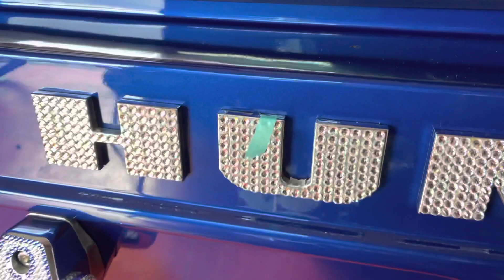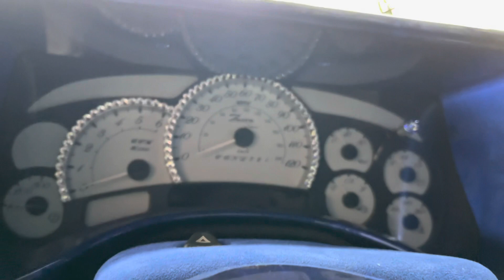How Much Worth this SUV ? Fully Diamond...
In this video, I’ll show you My Gold Hummer H2 Beast. Enjoy!

Hummer H2 is the most embarrassing vehicle.
My Hummer Is Hummer H2’s 6.0-liter V-8 generates 325 horsepower and 365 pounds-feet of torque. Have luxury Gold interior. A stainless-steel brush guard and a touch-screen navigation system In my beast. General Motors’ standard OnStar communication system has analog and digital coverage and upgraded hands-free capabilities.

Video Editor & Tech Guy : @nasmidee

😜 Coming soon Our Mini Gold Hummer H2 Product.

car, auto, used car, autos, mechanic, automobile, vehicle, dealer, automotive news, autoshop, parts, car news, aftermarket, automatic cars, hummer, hummer h2, hummer, big suv, luxury life